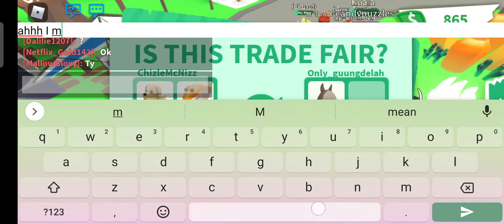I overpaid by a lot! I am so mad I definitely lose